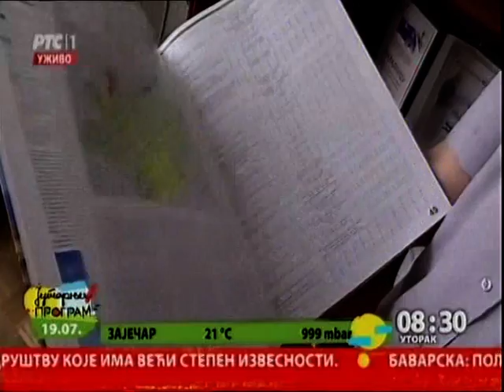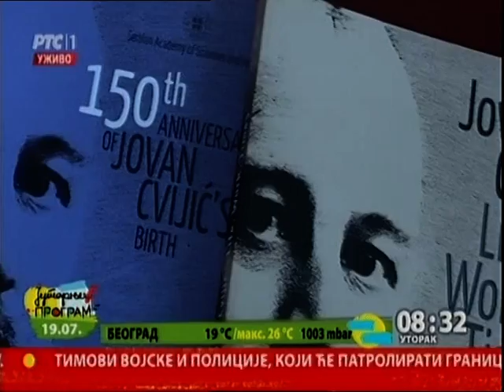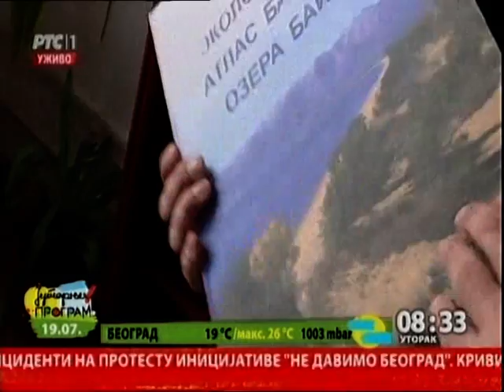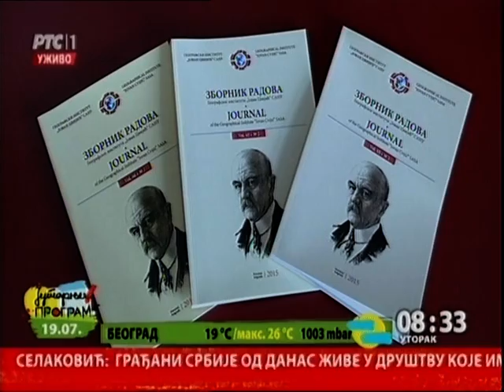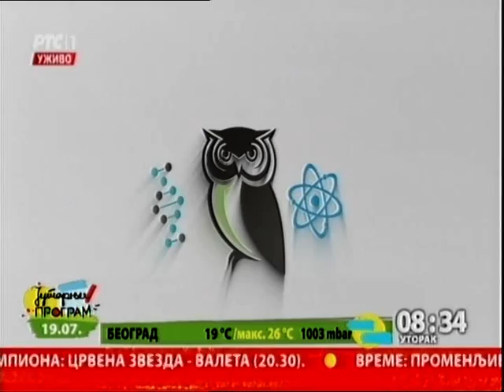Geografski institut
Pre 69 godina osnovan je Geografski institut. Istraživanja koja obavljaju -priznata su u zemlji, ali i na medjunarodnom nivou. Nekoliko saradnika instituta Jovan Cvijić angažovani su i u Rusiji na projektima od nacionalnog značaja za tu zemlju. Mi vam ovog jutra u rubrici Pamet Srbije predstavljamo Geografski institut Srpske akademije nauka i umetnosti.